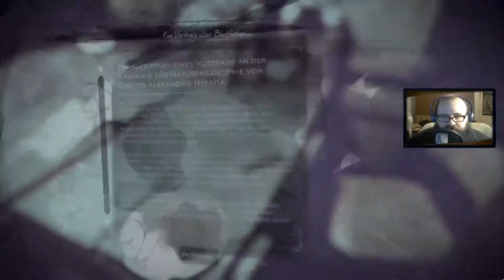Auf die Suche nach dem Doktor! - Dishonored 2 - #09 - [1080p HD PC]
Die Handlung beginnt 15 Jahre nach dem Ende des ersten Teils. Emily Kaldwin regiert nun als Kaiserin, unterstützt von ihrem Vater, dem kaiserlichen Schutzherrn und Attentäter Corvo Attano. In der Hauptstadt Dunwall bringt ein Mörder, der als Kronenmeuchler bezeichnet wird, Gegner der Kaiserin um, weshalb sie im Verdacht steht, hinter den Attentaten zu stecken. Bei der Ankunft des Herzogs Abele von Serkonos, der südlichsten Hauptinsel des Kaiserreichs, findet ein Staatsstreich gegen Emily statt. Unterstützt von Verschwörern am Hof und in der Garde sowie dem Herzog von Serkonos wird Emily abgesetzt; stattdessen besteigt eine Frau namens Delilah den Thron, die behauptet, Emilys Tante aus einer unehelichen Verbindung des alten Kaisers (Emilys Großvater) zu sein.

► Name:  Dishonored 2 Das Vermächtnis der Maske
►Entwickler:  Bethesda/Arkane Studios
►GENRE: Schleichspiel Egoperspektive Action Assassin

Ich nutze ein Trust Gaming GXT 252 Emita Studio Mikrofon:

Meine Webcam ist eine HD Pro C920 :